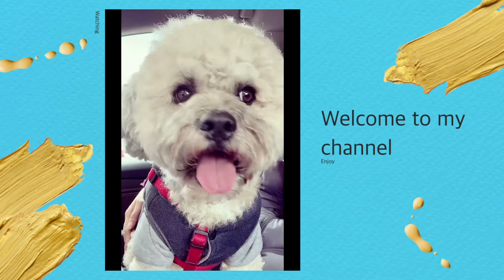BRACE APPOINTMENT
Patiently waiting inside the van si Jayden w/Lola and lolo